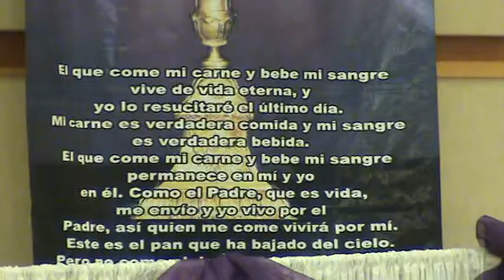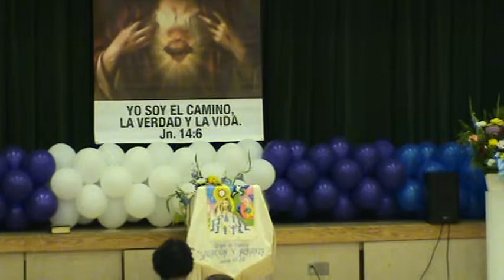STA VERONICA 6to RETIRO OBISPO JOSE ELIAS RAUDA LA ANUNCIACION